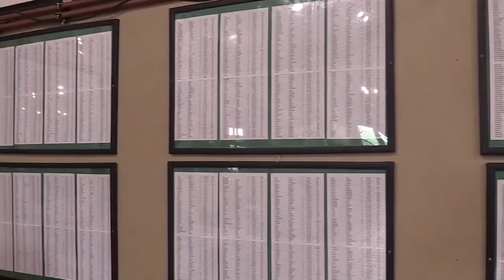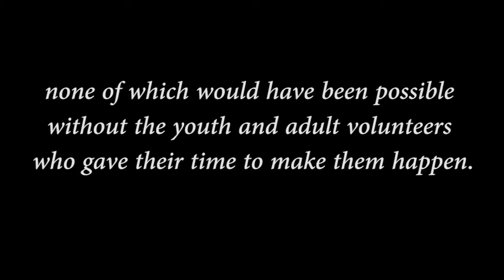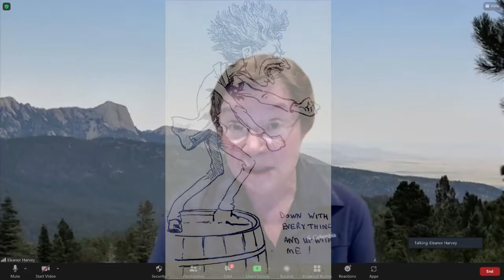Scouting on Air - Ep. 07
Segments include: Trail to Eagle, Cub Scout Day Camp, a tasty gumbo recipe, and an exclusive interview with Dr. Eleanor Jones Harvey, senior curator at the Smithsonian American Art Museum.